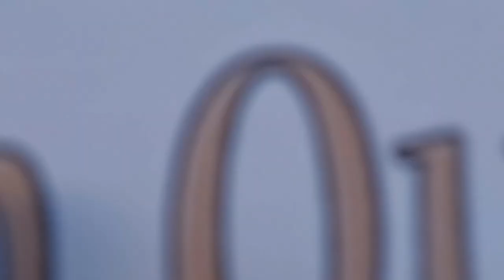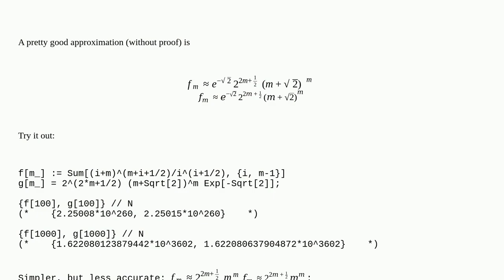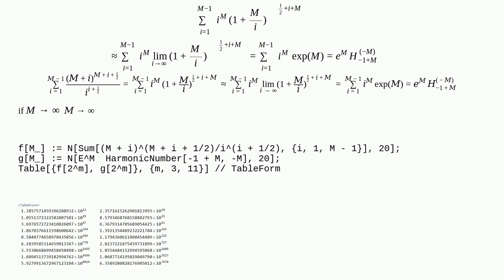Mathematica: How can I solve∑M−1i=1(M+i)M+i+1/2/ii+1/2∑i=1M−1(M+i)M+i+1/2/ii+1/2?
How can I solve∑M−1i=1(M+i)M+i+1/2/ii+1/2∑i=1M−1(M+i)M+i+1/2/ii+1/2?

A special thanks goes out to the community

  summation integral-transforms approximation